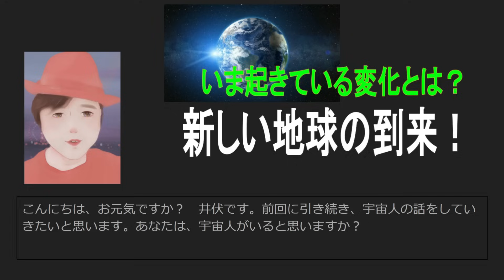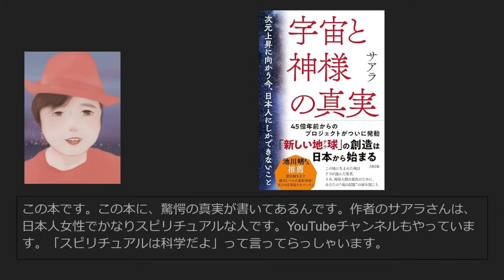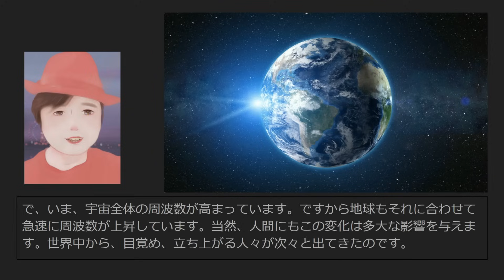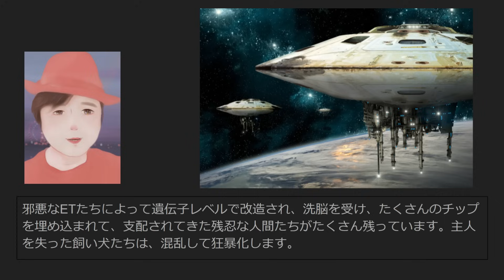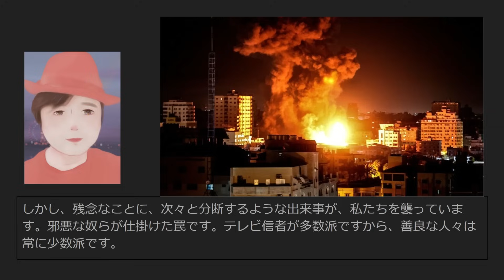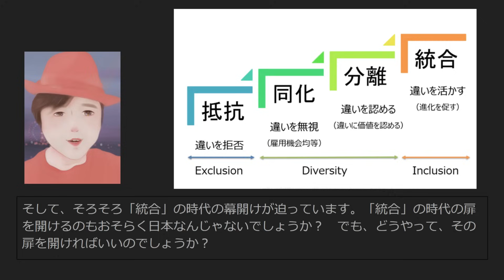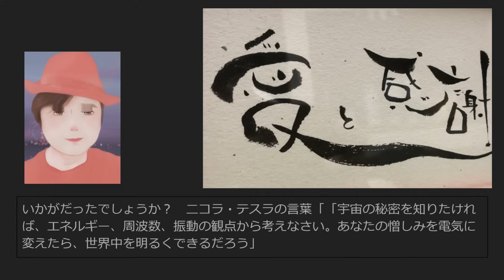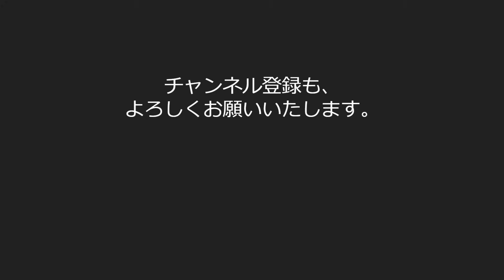【宇宙の都市伝説】新しい地球の到来です！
『宇宙と神様の真実』サアラはこちら